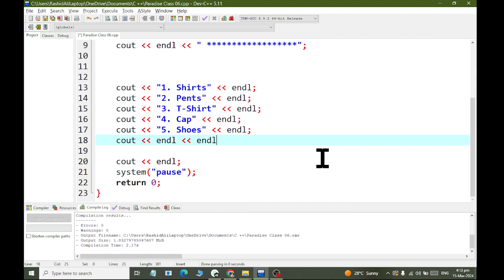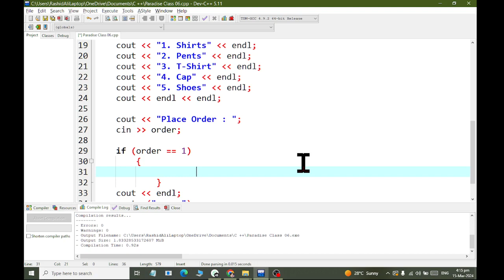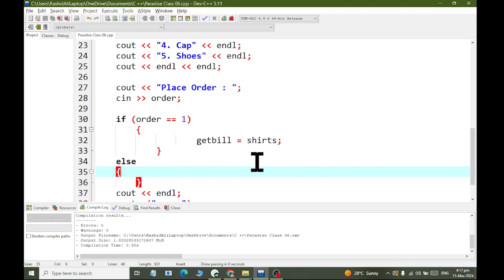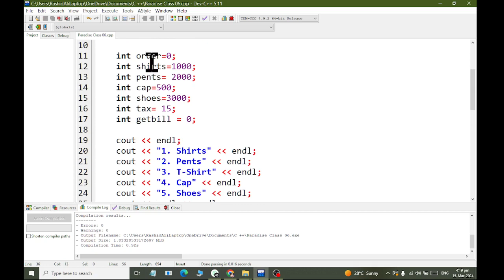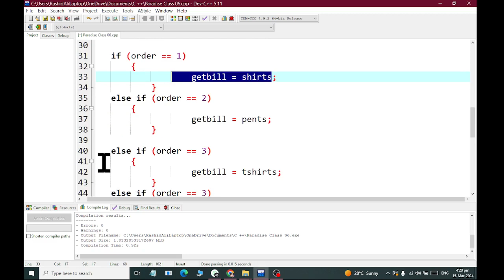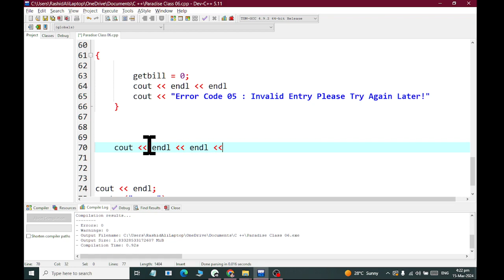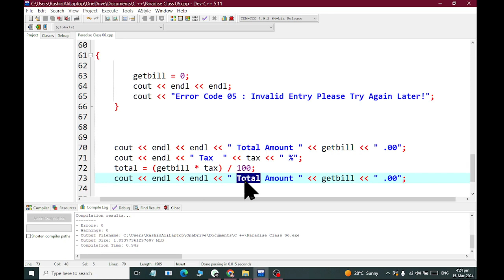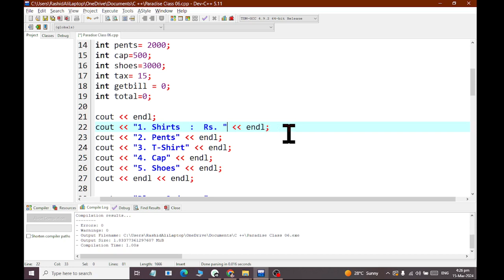Paradise Class Six Fashion Designing Order App Part 02